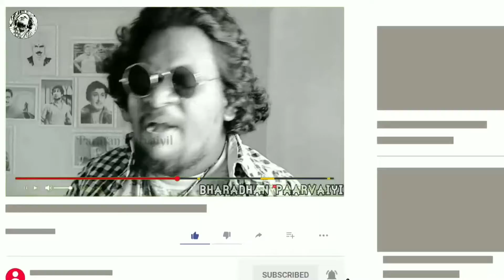NAVARASA (நவரசா) Webseries Tamil Review - Paratan Parvaiyil | MGR-P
For advertisements

நெட்ஃபிக்ஸ் ல் வெளியான ஒன்பது விதமான, வித்தியாசமான குறும்படங்களான, நவரசா வெப் சீரியஸ் ன் திரை விமர்சனம், முழுமையாக பார்த்துவிட்டு உங்கள் பொன்னான கருத்துக்களை பதிவிடவும்...

 Watch the full review of Navarasa Web Series, the nine different short films released on Netflix, and post your precious comments ...

And keep support us. 🥰